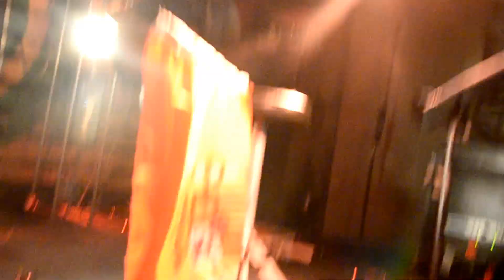Tony Lomba & Elio Dos Santos en La Fábrica de Chocolate 5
Segundo concierto de navidad de Tony Lomba & Elio Dos Santos en La Fábrica de Chocolate 28 de diciembre de 2012